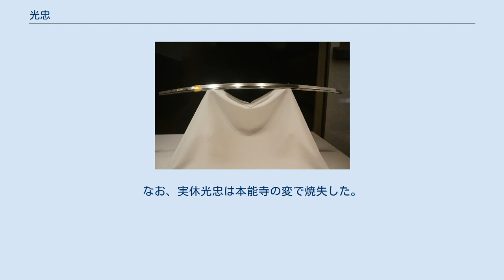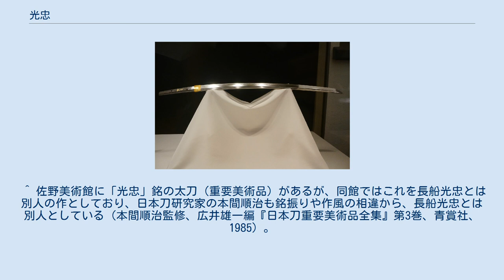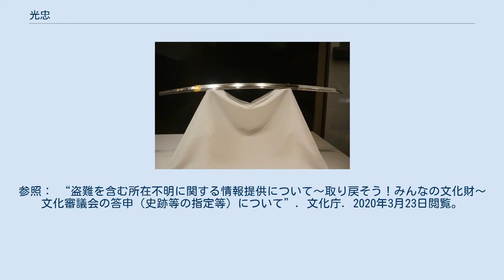光忠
指定名称「太刀 金象嵌銘光忠本阿（花押）」。
本阿弥光忠が長船光忠作と極めた太刀を磨上げた打刀で徳川将軍家に伝来した。
東京国立博物館蔵、重要文化財。
 光忠（みつただ）または長船光忠（おさふね みつただ）は、鎌倉時代中期の備前国（岡山県）の刀工。
日本刀の主要産地の一つである備前国において中世を通じて栄えた長船派（おさふねは）の実質的な祖であり、古備前派に見られる小沸づいた小乱れの作から、華やかな乱れ刃を焼いた豪壮な作刀まで作行が広い。
 備前国は古来刀剣の産地として名高く、現在の岡山県南部にあたる吉井川流域では長船派、畠田派、福岡一文字、吉岡一文字、吉井派などの刀工群が鎌倉時代 - 室町時代を中心に活動した。
長船派は現在の岡山県瀬戸内市長船町に居住した一派で、多くの著名刀工を輩出し、光忠は一派の実質的な祖とされる。
光忠の生没年は不明であるが、『古今銘尽』には宝治、建長年間（1247 – 1255年）頃の人とする。
旧御物に「備前国長船光忠」と銘した太刀（三の丸尚蔵館蔵）があり、長船に住したことが明らかである。
織田信長は華やかな光忠の作を特に好み、20 数振りを集めた。
中でも三好実休が戦死時に帯びていた「実休光忠」に執着し、集めた光忠の中から、実休と交流のあった堺の商人に鑑定させ、大いに愛蔵したと伝わる。
なお、実休光忠は本能寺の変で焼失した。
 現存作刀は比較的少なく、30振り前後しか現存しない。
「光忠」二字銘の太刀と、元来長寸の太刀であったものを後世磨上（すりあ）げて刀にしたものとがある。
在銘の太刀も後世に磨上げて寸法を縮めたものが多い。
在銘品よりも無銘極め物の方により華やかな作が見られる。
 なお、古備前派にも同名の刀工が存在するが、長船光忠とは別人とみなされている。
 「金象嵌銘」とは、後世、本阿弥家が入れた鑑定銘であり、刀工本人が切った銘ではない。
 文化庁による所在確認調査の結果、所在不明とされた物件については「所在不明」とした。
 ^ 佐野美術館に「光忠」銘の太刀（重要美術品）があるが、同館ではこれを長船光忠とは別人の作としており、日本刀研究家の本間順治も銘振りや作風の相違から、長船光忠とは別人としている（本間順治監修、広井雄一編『日本刀重要美術品全集』第3巻、青賞社、1985）。
 ^ 本件は、一時期所在不明とされていたが、2020年3月23日の文化庁の発表によると、古美術業者からの情報により、所在が確認されたという。
ただし、所在都道府県、所有形態等については公表されていないため、不明である。
参照： “盗難を含む所在不明に関する情報提供について〜取り戻そう！みんなの文化財〜文化審議会の答申（史跡等の指定等）について”. 文化庁. 2020年3月23日閲覧。
 ^ 国指定文化財（美術工芸品）の所在確認の現況について（平成29年5月27日）、国指定文化財（美術工芸品）の所在確認の現況について（平成30年6月7日）